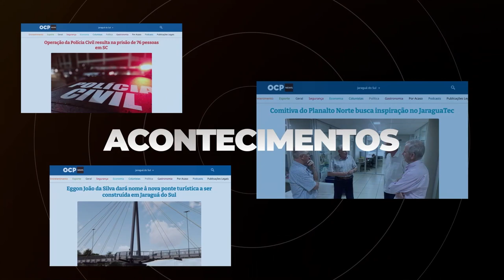Programa OCP Fatos com Sergio Peron - 05/05/2022